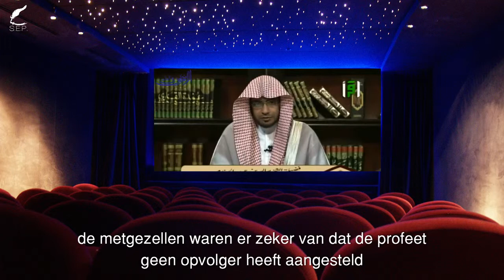Wie is de oprechte opvolger na profeet Mohammad (sawa) ? (2)